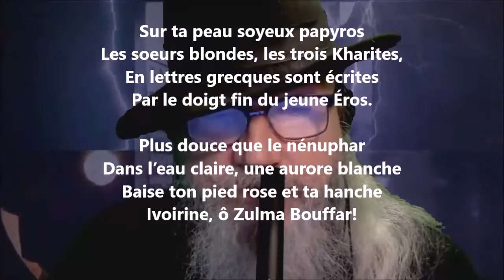Madrigaux sur le mode thébain II - Paul Arène lu par Yvon Jean